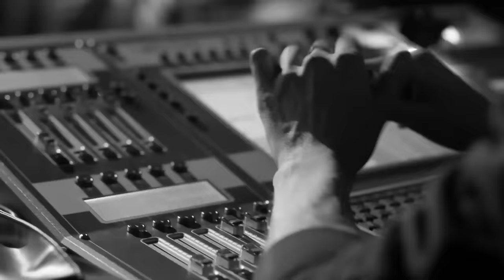GUF | 09 апреля 2016 | Рига | видеоотчет